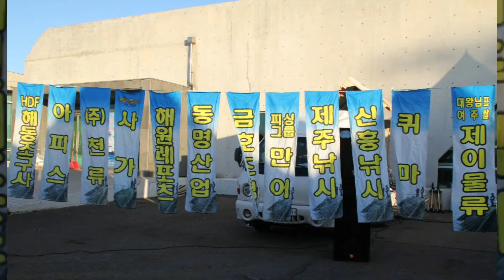제주 제10회 도지사전국낚시대회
제주바당 구경하세요***^~^